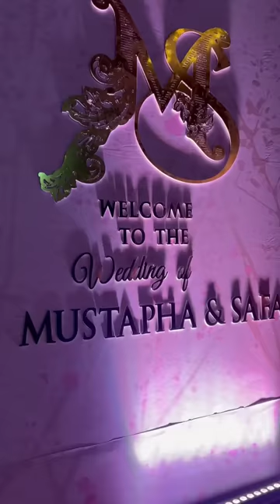GEN. SANI ABACHA's son weds ,ex first ladies & top politicians attend carnival like wedding.